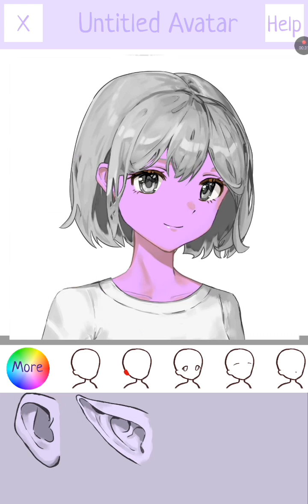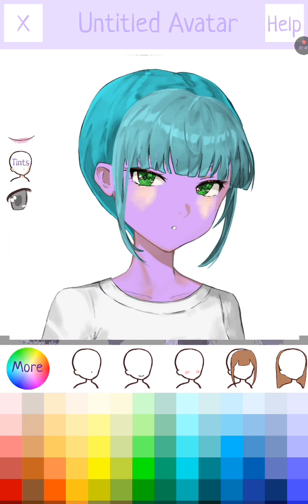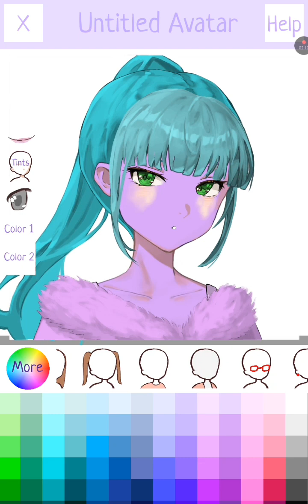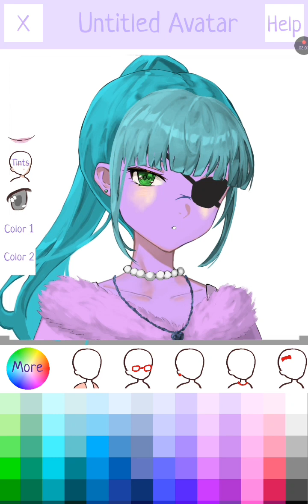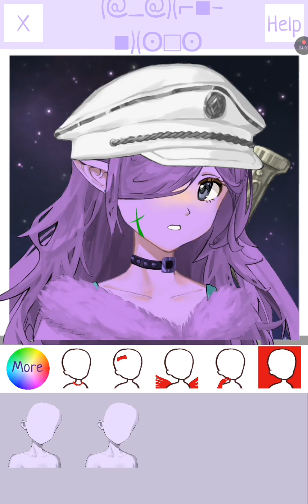main game avatar